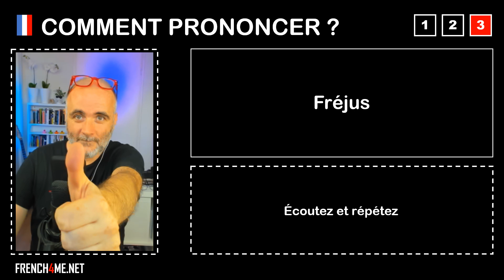Pronuncia corretta = Fréjus